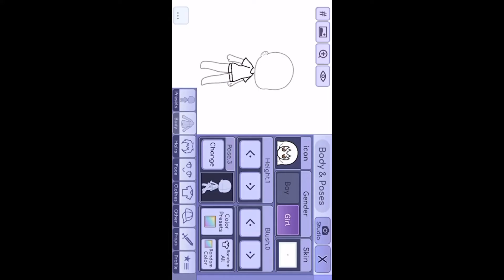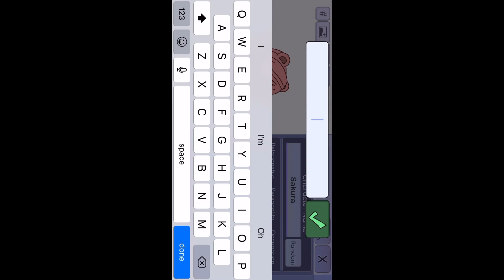Ocs that annoy me ( sorry if any of these offended you )